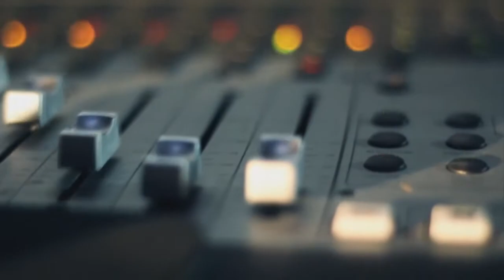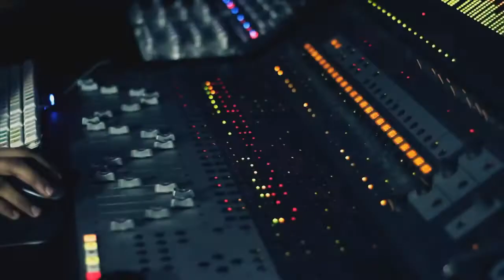CRISTO URBANO (+ QUE RIMAS 2012) DOCUMENTAL 6